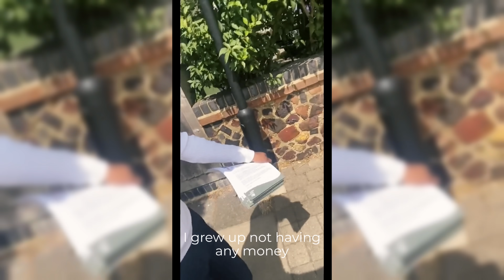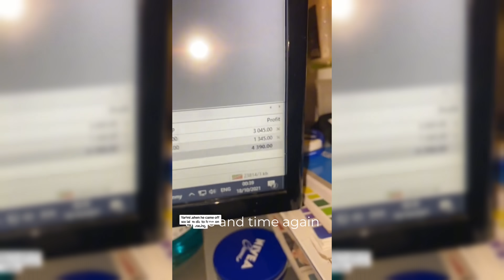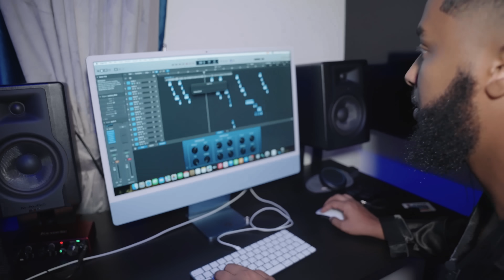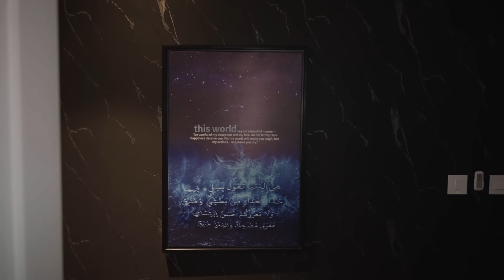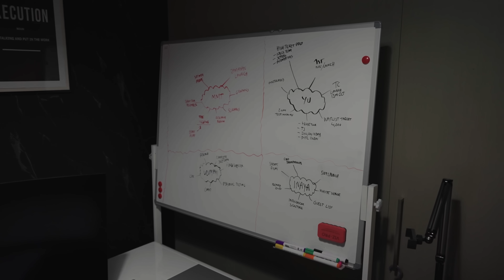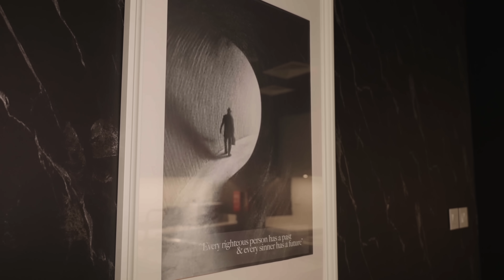Inside the Dubai Apartment of a 26 Year Old Forex Trader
Moving to Dubai has always been a dream of mine, and this year I made it happen.